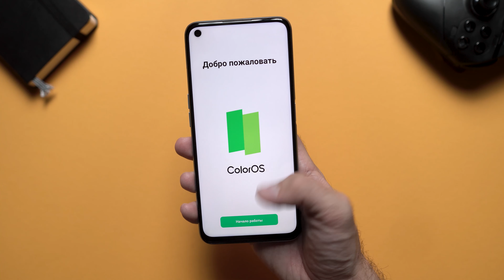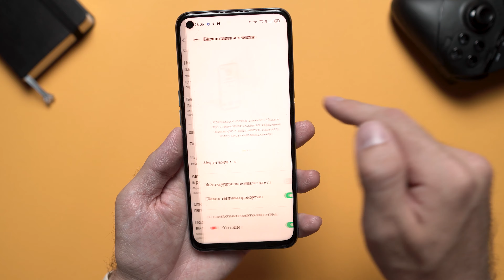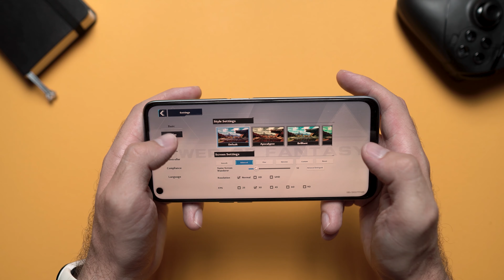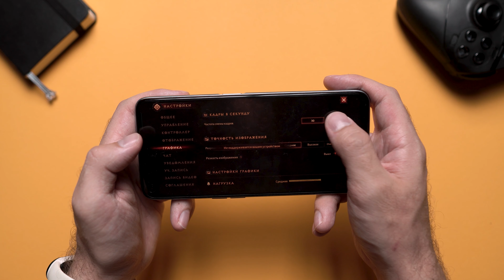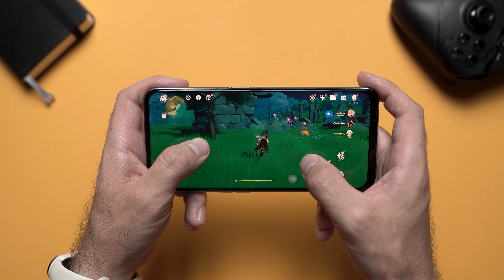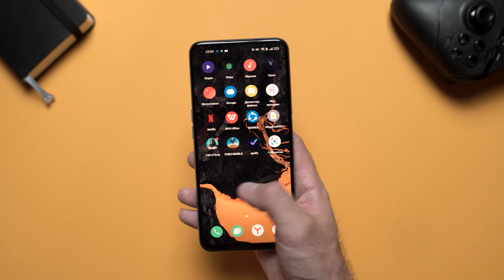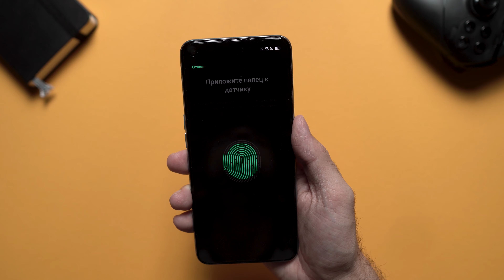OPPO A96 - Обзор (звук, фото, видео, игровой тест)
00:00 - Знакомство с OPPO A96
00:37 - Распаковка и комплектация
01:00 - Характеристики
01:55 - Фото возможности
02:40 - Видео тест
05:17 - Управление жестами
05:37 - Игровой тест OPPO A96
09:11 - Стерео звук
09:50 - Итог